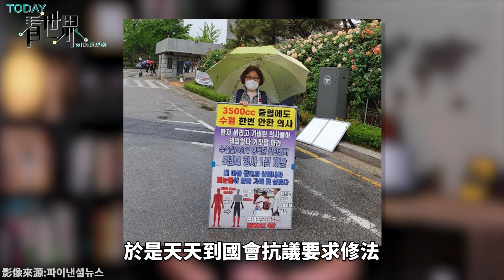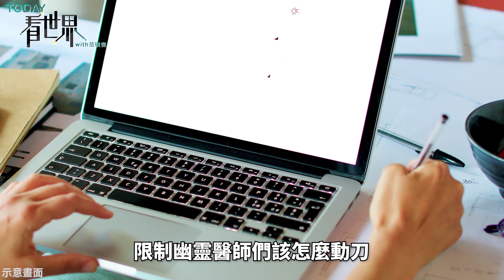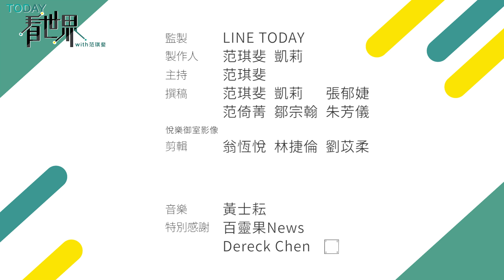業務幫開脊椎手術 韓國幽靈醫師猖獗 裝監視器真的能防？【TODAY 看世界】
韓國國會8月31號表決通過，未來醫院和診所的手術室裡必須強制裝監視器，錄下手術過程，只有少部分的手術例外。這條法案是想打擊「非法幽靈醫師」的情況，也就是主刀醫師放著手術不做，讓其他沒有合格執照的人來動刀。韓國的幽靈醫師情況到底有多嚴重呢？

謝謝網友來信指正：
原標題：業務幫開脊椎手術 「牙醫負責整下巴」
內文：很多幽靈醫師都不是整外出身，「像是下巴或削骨手術，可能是牙醫操刀」兩部分可能導致觀眾誤解。

寫手參考的外電報導中提到牙醫師做「下巴手術」，但並沒有明確指出是一般牙醫或受過專頁訓練的口腔顎顏面外科醫師，直接統稱牙醫整下巴過於籠統。

在台灣，改善戽斗的「正顎手術」是由牙醫操刀，而且是由受過專科訓練的口腔顎顏面外科醫師主導，通常會再配合矯正科醫師，除了改變容貌，也確保病人在術後可以達到良好的咬合功能。如果醫院沒有口外科牙醫師，正顎手術也可以由整形外科醫師主刀。